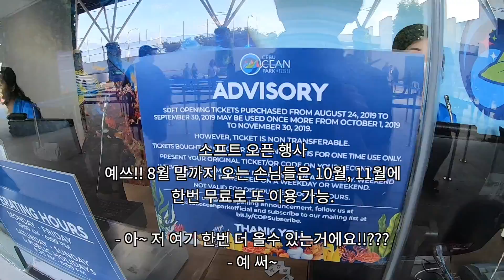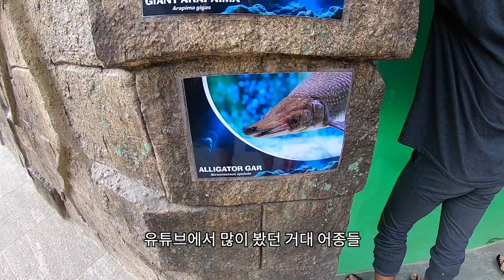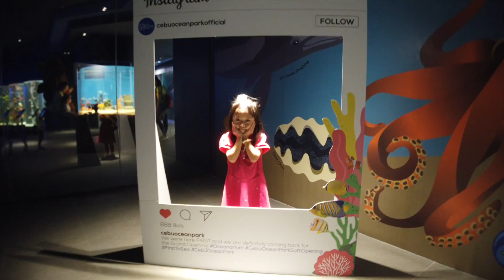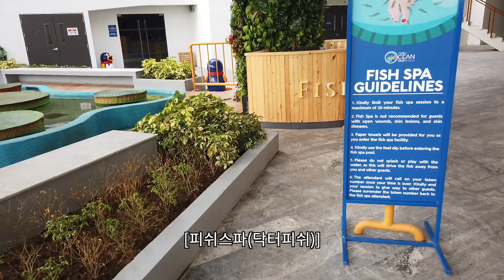아쿠아리움에 처음 간 필리핀 여자 반응 | 필리핀 세부 최초 거대 수족관 Cebu Ocean Park | 한필커플 국제가족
본 영상의 내용은 개인의 의견일뿐 사실이 아닐 수도 있습니다.

음악
ES_Dinner at Grandma's - More than Family
ES_This Way My Dear - More than Family
Sony A5100 with Zhiyun Crane M